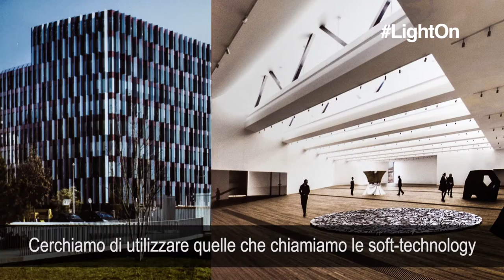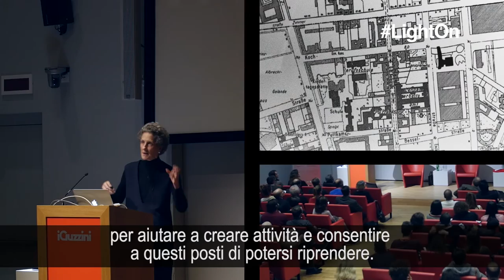LightOn | Louisa Hutton | Preview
Il 24 novembre 2016, Louisa Hutton, socia  fondatrice  del celebre studio Sauerbruch Hutton  di Berlino, ha tenuto una conferenza presso la sede di iGuzzini a Recanati, nell’ambito del progetto lightON in collaborazione con il MAXXI.  E’ stato il settimo incontro , dopo quelli già svolti con Atelier Bow Wow (Tokyo), Snøhetta (Oslo-New York), Sergei Tchoban (Berlino), Smiljan Radic (Santiago de Chile), MVRDV-Winy Maas (Rotterdam) e David Adjaye (Londra-New York)

L’architetto Louisa Hutton ha iniziato il suo intervento sottolineando quanto sia importante il lavoro in team: la contaminazione delle idee ha un ruolo fondamentale nello sviluppo della creatività. La sua relazione si è poi sviluppata trattando i cinque principi che guidano il lavoro dello studio Sauerbruch & Hutton: la città come scenario, il lusso della riduzione, la policromia dinamica, la ricerca del pubblico ed il medium che diventa esso stesso il messaggio e ad illustrare questi principi alcuni edifici realizzati: il grattacielo GSW, la sede dell’agenzia ambientale federale di Dessau, e la chiesa di Sant’Emanuele a Colonia.
Alla fine degli anni ’80 lo studio reintroduce ciò che in architettura mancava da tempo: il colore.
Gli edifici vengono riqualificati attraverso la policromia dinamica con cui lo studio intende un uso nuovo del colore: esso dà corpo alla struttura, fa apparire diverse tonalità a seconda della prospettiva da cui si osserva l’edificio grazie all’accostamento delle tinte e alle tecniche usate per creare la superficie delle facciate.

On November 24th, Louisa Hutton, founding member of Sauerbruch Hutton architect firm in Berlin, held a lecture at the iGuzzini Headquarters in Recanati, part of the LightON series of conferences, in collaboration with MAXXI. Past guests have beenAtelier Bow Wow (Tokyo), Snøhetta (Oslo-New York), Sergei Tchoban (Berlin), Smiljan Radic (Santiago de Chile), MVRDV-Winy Maas (Rotterdam) and David Adjaye (London-New York).

The architect Louisa Hutton began his speech by underlining how much teamwork is important: the contamination of ideas has a fundamental role in the development of creativity. Her report was then developed by treating the five principles that guide the work of the study Sauerbruch & Hutton: the city as a landscape, reduction as luxury, the dynamic polychromy, research of the public and the medium as the message. Then se made the example of this principle with few buildings:  GSW skyscraper; the federal environmental agency's headquarters in Dessau, and St. Immanuel Kirche in Cologne.
At the end of the 80s the study reintroduces what architecture have been loosing for some time: the color.
Buildings are requalified through the dynamic polychromy which the study defined as a new use of color: it gives body to the structure, it makes  look different shades depending on the perspective from which people look at the building thanks to the combination of colors and techniques used to create the surface of the facades.